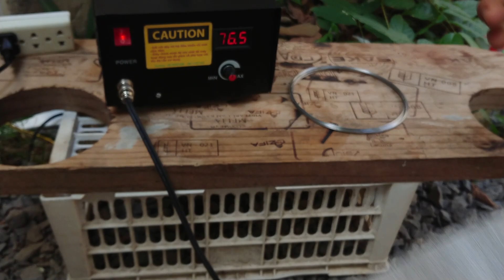Máy cắt xốp,bọt biển theo biên dạng tự do,0919602486